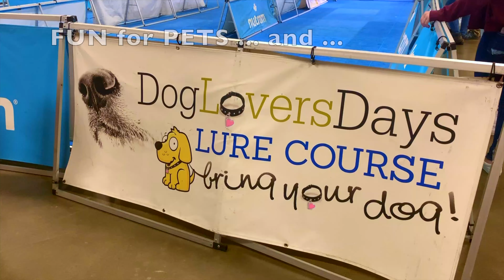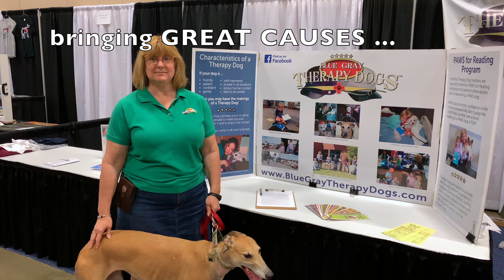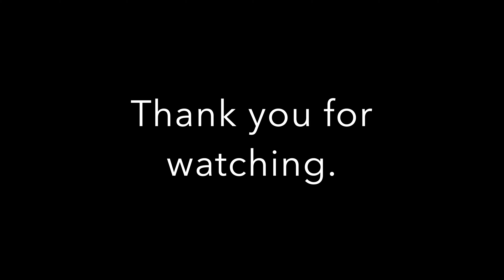Awesome Pet Show, Fredericksburg, Virginia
There were many remarkable organizations at this pet show, some of which included: Mac's Mission, All Creatures Animal Education, Awesome Possumz, Squishy Face Crew, Twiggy the Water-Skiing Squirrel, Charlie Brown, Helping Hands, Rikki's Refuge Animal Sanctuary, Puppy Up Foundation, Akita Rescue Mid Atlantic Coast, Blue Gray Therapy Dogs
Community Cats Rescue Network, Pup'n Iron Canine Fitness & Learning Center,  Calypso Kennels, Doody Calls Pet Waste Management.

Wild Things Media is a 501(c)(3) nonprofit organization that leverages media to give funds to organizations and joint projects that rescue injured animals and promote animal wellbeing.